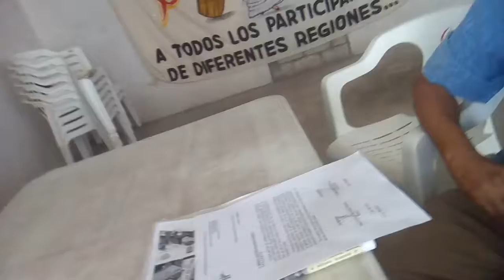Despertando Conciencia 25 de julio 2017.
Nuevo horario de trasmision. dias Martes de 15 a 16 Hrs. 91.9 f.m.
y aqui.
Recordando la vida. con el sistema vitro. a 39 años. y el banco de semillas de tilapa.